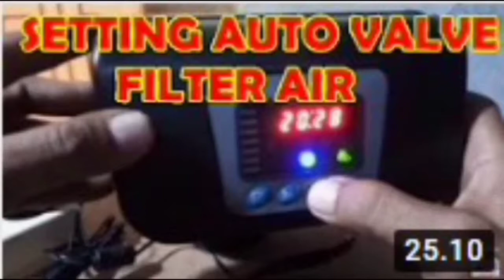Alat bantu Sedot (vacum) manual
Ayo Simak di video ini kegunaannya serta cara menggunakannya